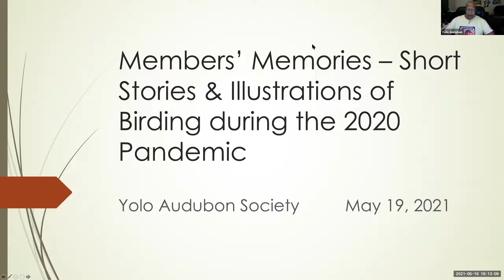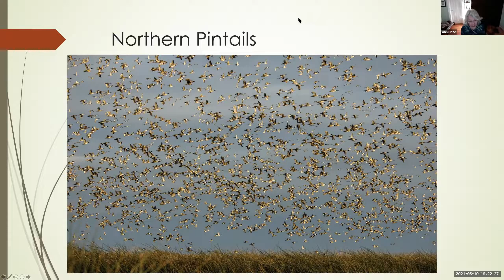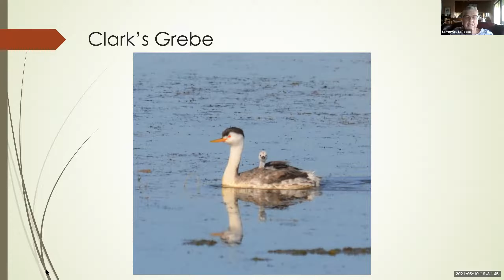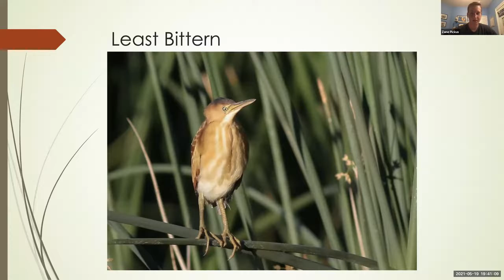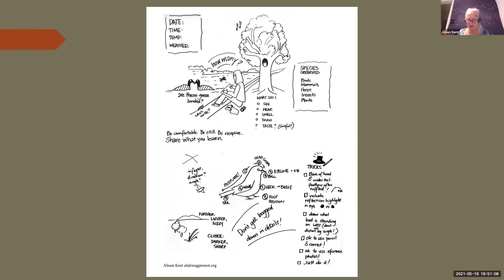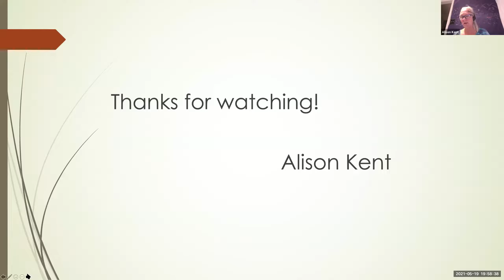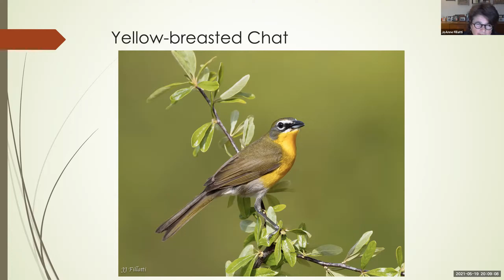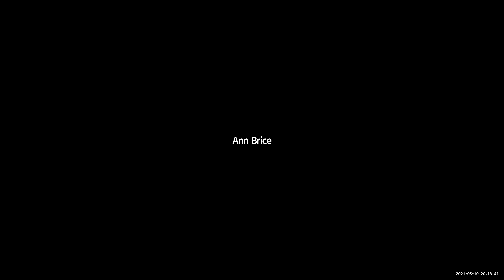YAS May 2021 Program: Members' Memories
An end-of-season tradition, our May program features short presentations of personal birding highlights from the previous year. This year, we encouraged members to share their birding experiences during the 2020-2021 Covid pandemic with us. Tonight's program features presentations by Michael Reinhart, Sami LaRocca, Zane Pickus, Alison Kent, and JoAnne Fillatti.